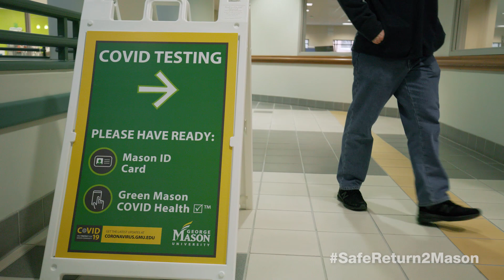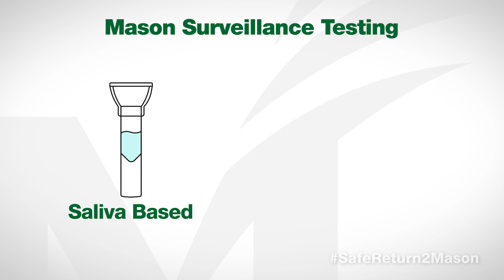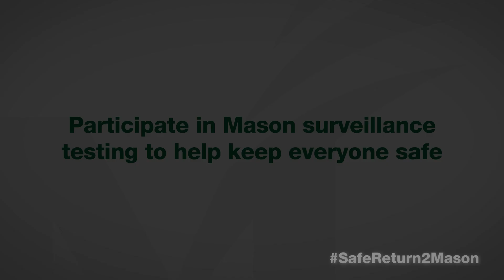George Mason University | COVID-19 Testing Helping a SafeReturn2Mason | CAP CLIA Laboratory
Mason's saliva-based, rapid-result test is part of the university's comprehensive plan to track and control the virus on campus. @georgemasonuniversity announces it is introducing a rapid-result, saliva-based COVID-19 test that will greatly expand testing capabilities on its campuses this spring. The effort, led by Mason’s faculty, is part of a comprehensive program to better track and control the virus on campus.

Mason scientists, who are pushing the boundaries of technologies that are keeping Mason’s campuses safe, are also developing an antibody test that can track a body’s response to the virus and vaccine.